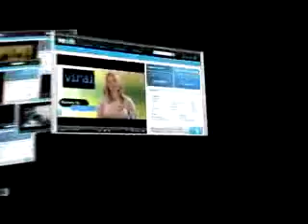Ven. Jutipanyo 08 b - How to find a Teacher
How to tell whether a teacher is right for oneself.